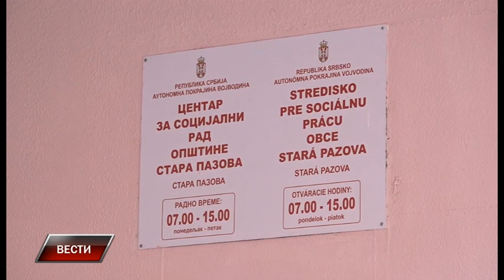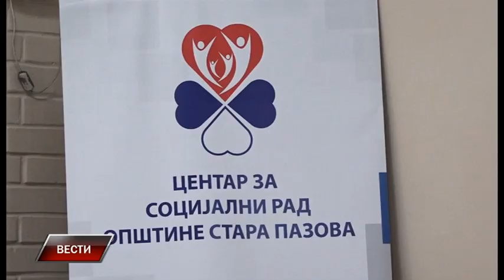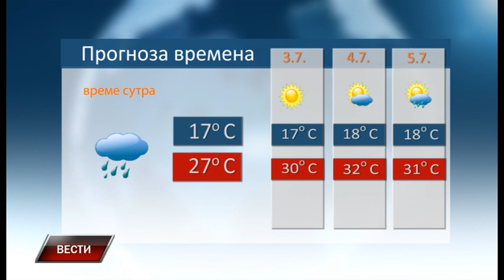Vesti 1 7 2023